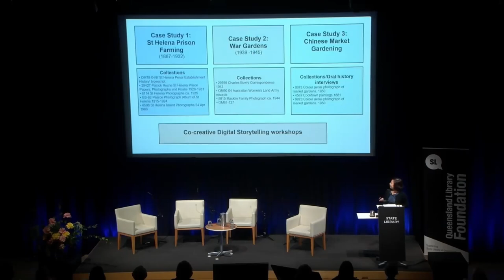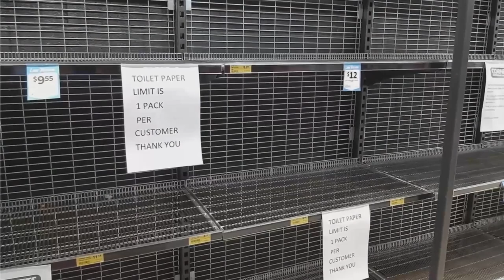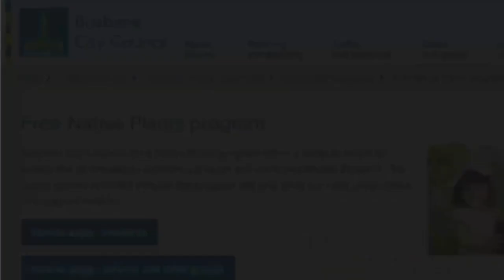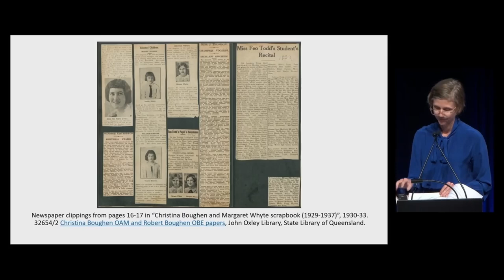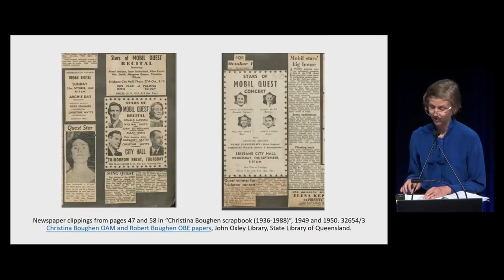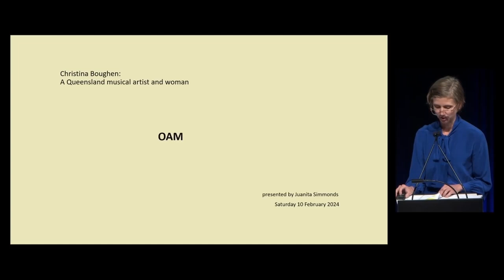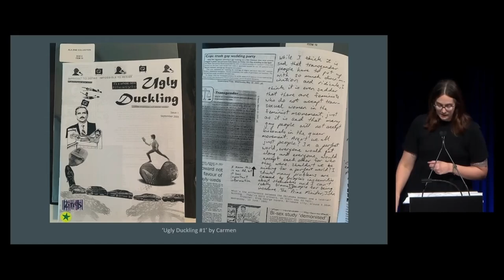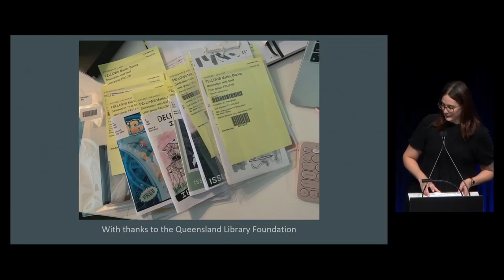Research Reveals 2024 - Afternoon Session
Research Reveals is an annual State Library of Queensland event, showcasing the research outcomes from the previous year's Queensland Memory fellows'. Come and listen to the insights and history uncovered over the course of their fellowships.

Event held: Saturday 10 February 10:30am-12:30pm, Auditorium 1, State Library of Queensland.

PROGAM: Afternoon Session

01:10 Dr Mimi Tsai, John Oxley Library Fellow. Project: Vernacular Landscapes and Queensland Memories: exploring Queensland’s resilience through narratives of therapeutic environments.
30:21 Juanita Simmonds, Christina Boughen OAM Fellow. Project: Christina Boughen: A Queensland musical artist and woman.
55:21 Bianca Martin, Rainbow Research Fellow. Project: LGBTIQ+ Zines in contemporary Queensland.
01:13:41 Q&A session

Talks include:
*Greer Townsend, Mittelheuser Scholar in Residence. Project: I Feel You: Discovering collections through emotions.
*Professor Anna Johnston, John Oxley Library Honorary Fellow. Project: History and Fiction: mapping frontier violence in colonial Queensland.
*Mary Howells, Queensland Business Leaders Hall of Fame Fellow. Project: Trittons: furnishing Queensland.
* Q&A session

Watch Dr Leah Cotterell’s afternoon jazz performance, Sunday Nights at the Primitif as she explores this iconic coffee shop’s history through jazz

See our website for more information on the Queensland Memory Awards and the fellowships offered by State Library of Queensland

Discover the latest research findings and insights from State Library’s fellows on the John Oxley Library blog